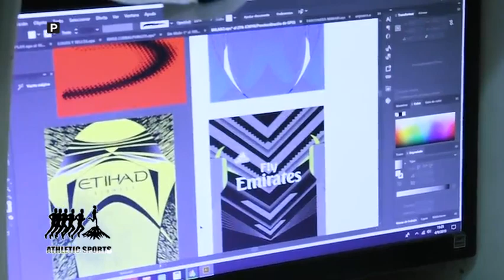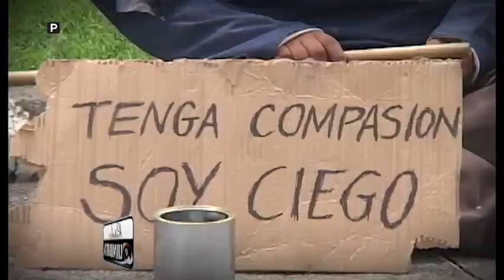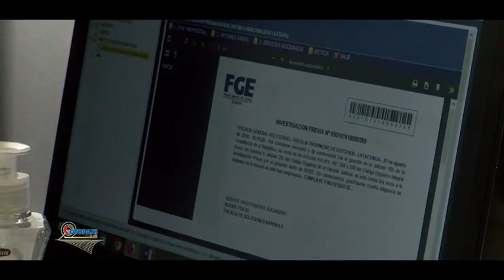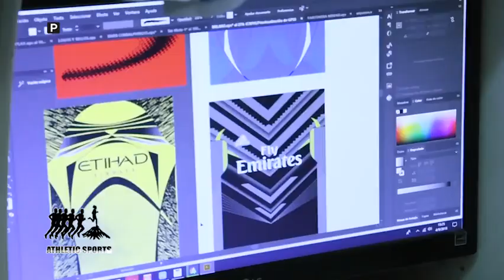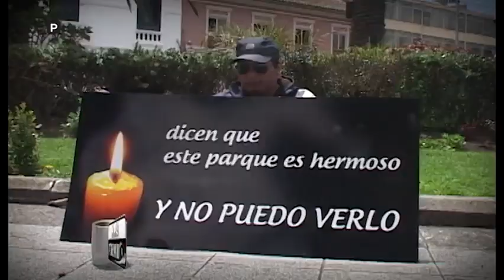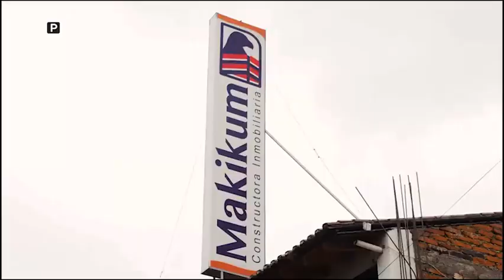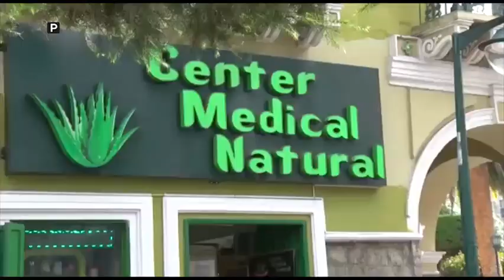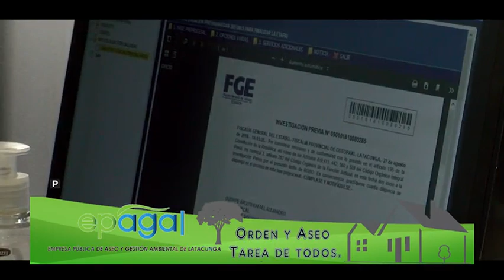Cotopaxi al Aire ENTREVISTADOS viernes 07 09 2018 Joven muere de un disparo